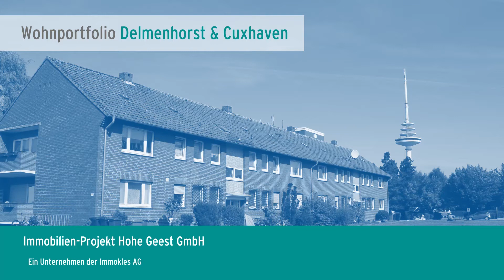Cuxhaven/Delmenhorst | Wohnportfolio Hohe Geest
Impressionen vom Immobilien-Projekt Hohe Geest in Cuxhaven und Delmenhorst